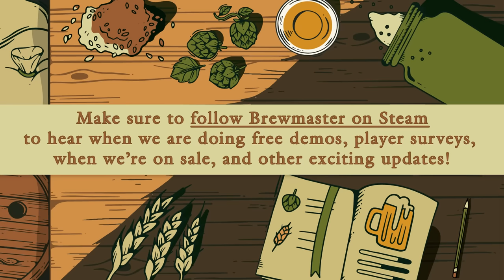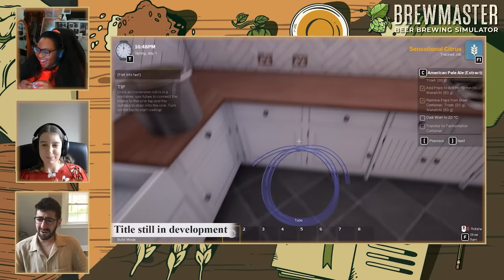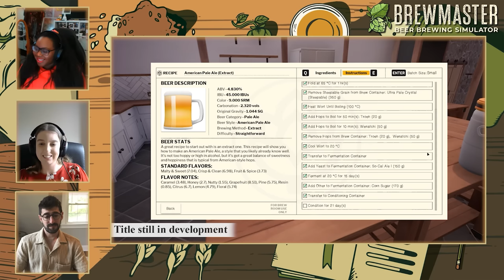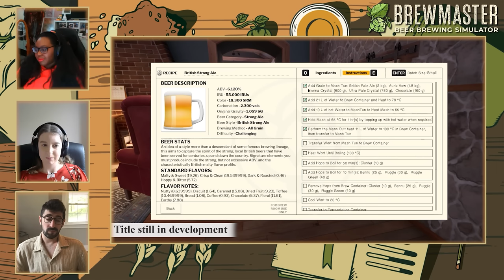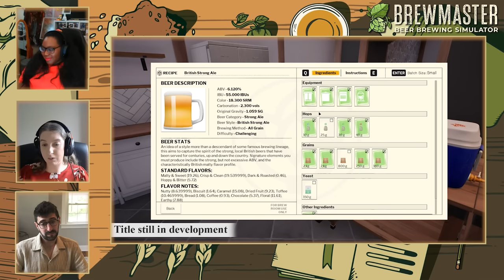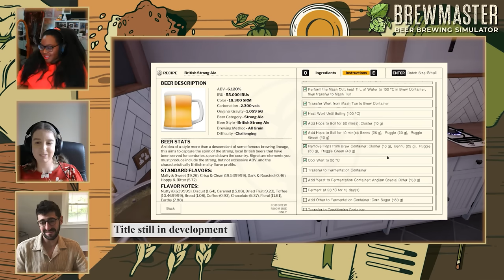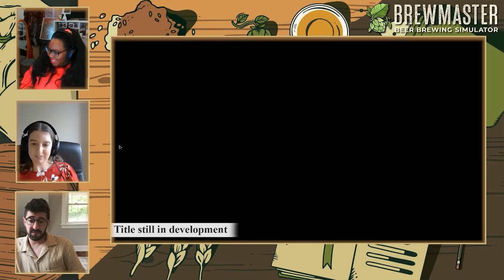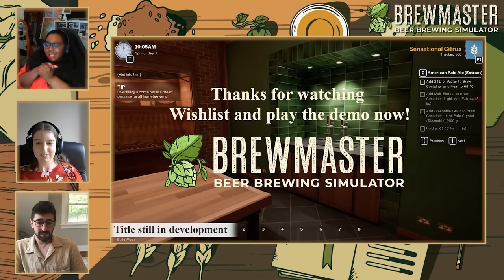🍺 Beer, Technology, and Brewing: The Brewmaster devs chat to Hop Culture Founder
Ladell and Isobel from the Brewmaster team are joined by Kenny Gould, founder of Hop Culture to talk about all things brewing and technology. Find out how we are featuring Untappd, Hop Culture, and Beer Advocate in the game. Learn more about decorating your brewing space, how you’ll take on and complete jobs, find out about competitions, and hear about the UK and US craft beer scenes. Plus, pick up some great brewing tips for your own Brewmaster journey.